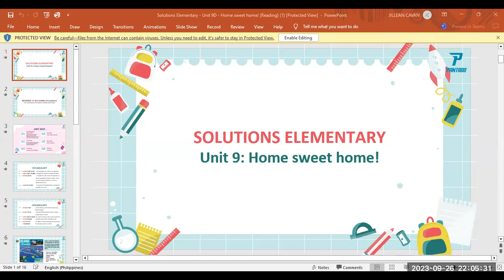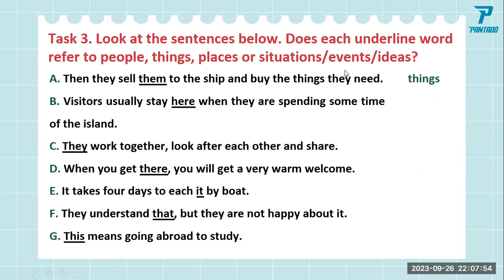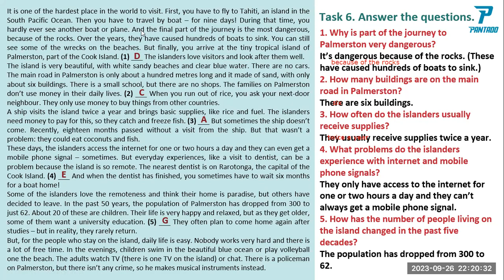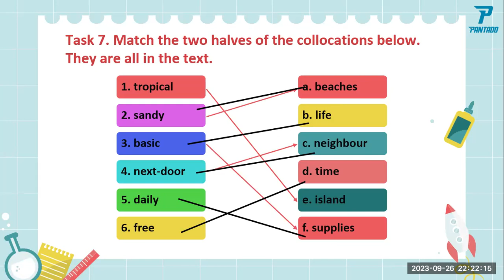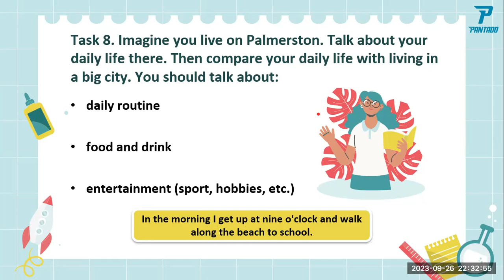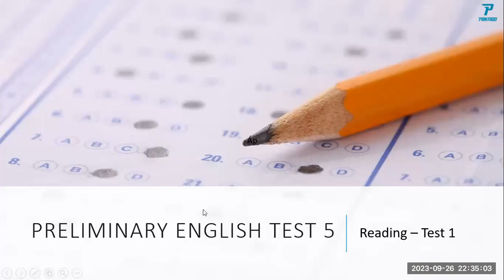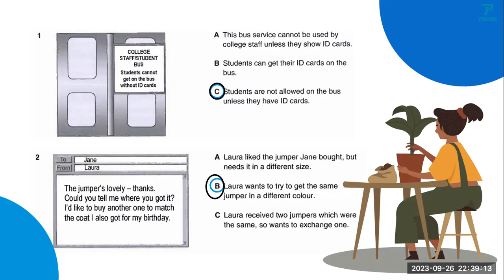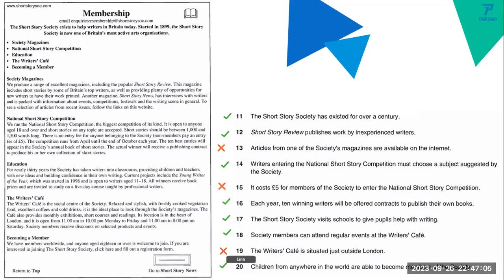LIHN- 9D- ES